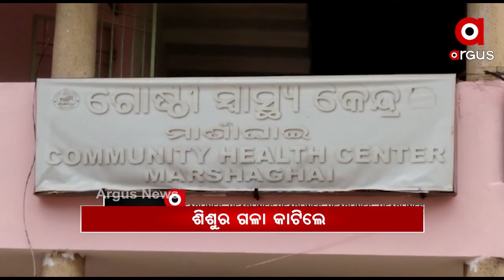Headlines 8am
ଟ୍ରେନ ଧକ୍କାରେ ଦୁଇ ହାତୀ ମୃତ...
ଓଡ଼ିଶା ପାଇଁ ରେଲୱେ ବଜେଟରେ ବ୍ୟୟ ବରାଦ 5528 କୋଟି...
କୋଟିଆରେ ପୁଣି ଆନ୍ଧ୍ରର ଦାଦାଗିରି...
ଝରାଫୁଲ ମୃତ୍ୟୁକୁ ନେଇ ସରୁନି ସସପେନ୍ସ...
8 ବର୍ଷ ଶିଶୁର ଗଳା କାଟିଲେ ଦୁର୍ବୃତ୍ତ...
ଥରାଉଛି ଜାଡ଼...